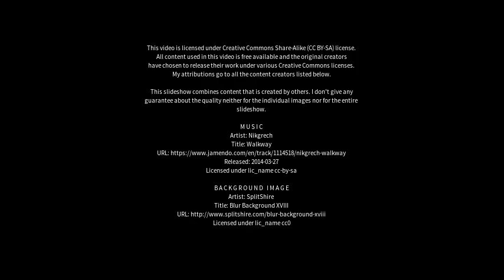Best places to visit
Best places to visit - Raushiq (Kosovo) Best places to visit - Slideshows from all over the world - City trips, nature pictures, etc.